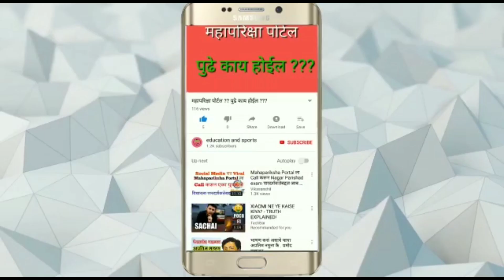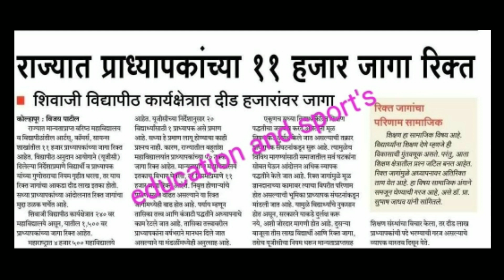राज्यात प्राध्यापकांची 11000 पदे रिक्त , शिवाजी विद्यापीठ मध्ये 1500 जागा रिक्त